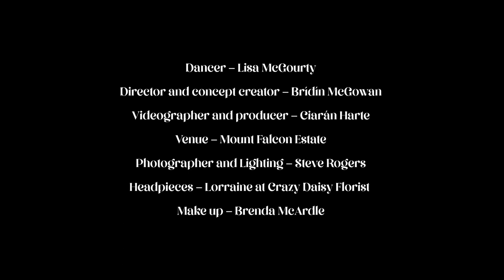BRÍDÍN - Hideaway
Dancer – Lisa McGourty
Director and concept creator – Bríd McGowan
Videographer and producer – Ciarán Harte
Venue – Mount Falcon Estate
Photographer and Lighting – Steve Rogers
Headpieces – Lorraine at Crazy Daisy Florist
Make up – Brenda McArdle

Music Credits
Composer, songwriter and arrangement by Bríd McGowan
Harp and Vocals – Bríd McGowan
Fiddle - Clare Sands
Electric guitar - Jake Curran
Keys/synth - Brian Dillon
Drums - Paul Leonard
Bass - Jack Selby Smith
Recorded and produced by Brian Dillon.